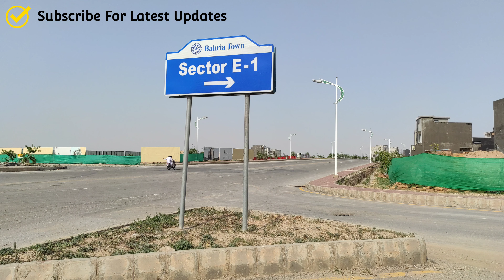Bahria Town Sector E 1 | Pakistan Real Estate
Amin Rajput

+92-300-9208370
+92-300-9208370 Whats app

Bahria Town Phase 8 Extension | Precinct 1 Bahria Town Rawalpindi

House for sale 7 Marla | Bahria Town Rawalpindi | Abubakar Block

Ali Block Bahria town | House for sale 125 villa

H Block Bahria Town Rawalpindi Phase 8 | General Visit

Bahria Town Rawalpindi Phase 8 B BLOCK | Kanal Visit

House For Sale in Bahria town Rawalpindi

Orchard 5 Marla Bahria Town Rawalpindi | General Visit | bahria orchard Rawalpindi

House for sale in Rafi block Bahria Town Rawalpindi Phase 8 | 5 Marla House

House for sale in Park lane Morgah Rawalpindi | Investment opportunity at Reasonable Price

i Block Bahria Town Rawalpindi Phase 8 | General Visit

Rafi Block Bahria Town Rawalpindi | Bahria Town Rawalpindi Phase 8

Adyala Road Rawalpindi | Low Cost Plot | Plot For Sale

L Block new Area 5 marla || Bahria Town Phase 8 Rawalpindi

Bahria town Phase 8 K Block General Visit

Orchard Kanal || F 4 Kanal || Bahria town phase 8 Rawalpindi

M Block 8 Marla Bahria Town Phase 8 Rawalpindi

Umer Block Bahria Town Rawalpindi | Lane 2 | Safari Valley Bahria Town Rawalpindi | 28 November 2020

Rose Garden Zone 1 Awami villas 3 Bahria town Phase 8 Rawalpindi || 9 November 2020 ||

Rose Garden Zone 2 | Rose Garden Bahria Town Rawalpindi

Club City Bahria Town Phase 8 Rawlpindi || 1 kanal & 2 kanal Plots

Orchard 10 Marla Corner Extra land Bahria Town Rawalpindi

Abubakar Block 7 Marla House Bahria Town Rawalpindi phase 8 ( 31 October 2020 ) (Sold)